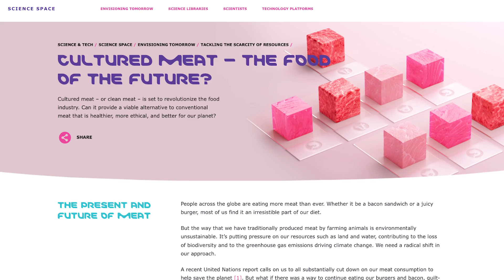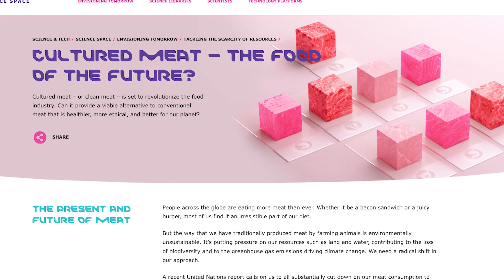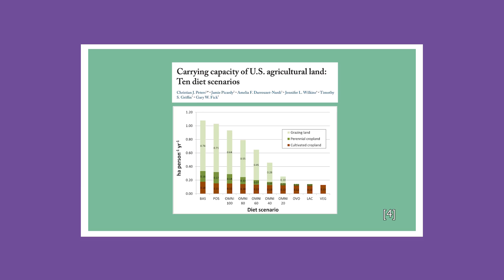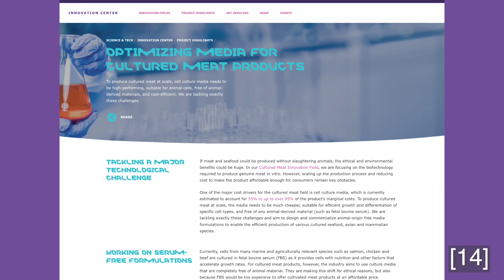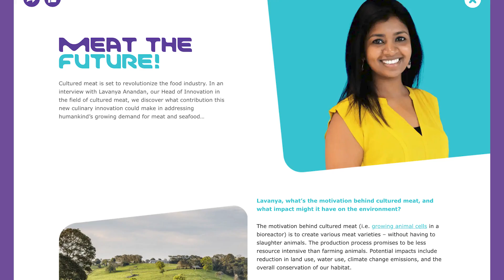Would You Eat Lab-Grown Meat? | Fork Knife Pipette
What is cell cultured meat? In this collaboration with Merck KGaA Darmstadt Germany, I want to talk about a new type of meat that could change the game for some, but not all, of these variables: cell cultured meat. Some companies have started to create “animal-free” meat, where they take a biopsy from an animal, say, a cow, extract stem cells from that biopsy, and then grow them artificially in the lab, making potentially infinite amounts of cells. But hurdles stand in their way: production, cost, and environmental issues that might prevent this meat from making it to market. In this video we’ll explore how new science might help to overcome these barriers!

Music Licensed from FilmMusic.io by Helicase Media LLC
Urban Celebration by Chilled Music
Lo Fi Hip Hop 05 by WinnieTheMoog
Sweet Summer Pop by Chilled Music